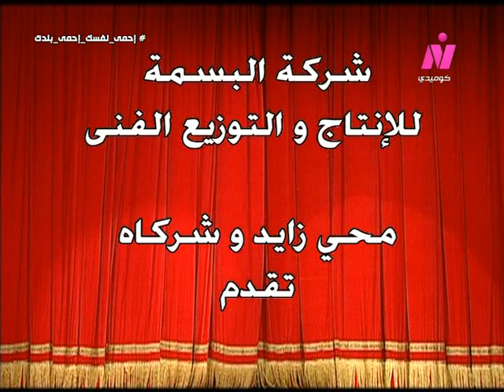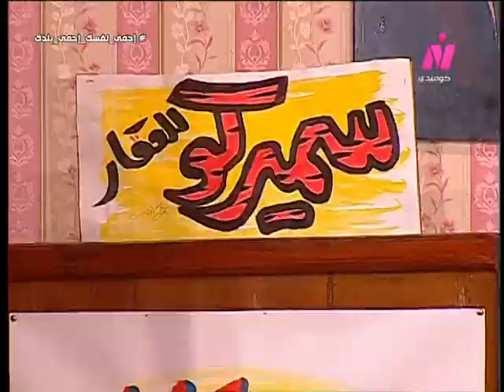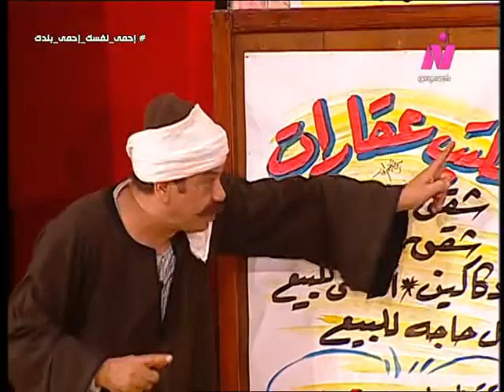مسلسل سمير وعيلته الكتير (2009) الحلقة (20) - سمير غانم، انتصار الشراح، رانيا يوسف، سوسن ميخائيل